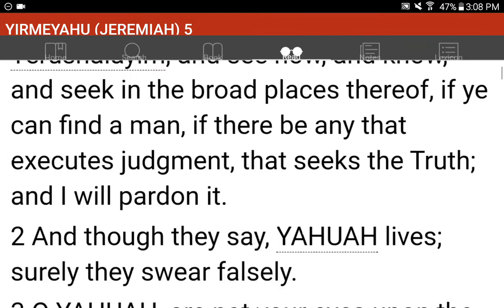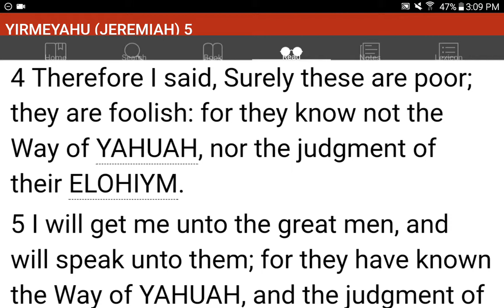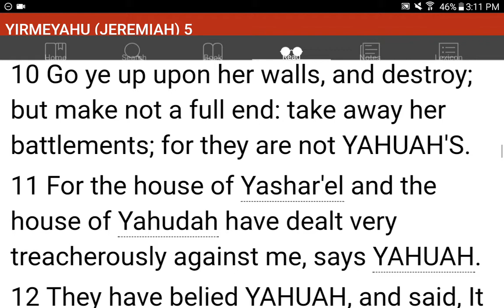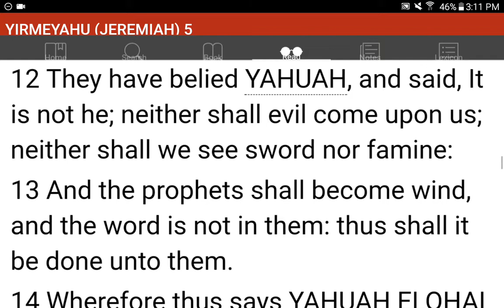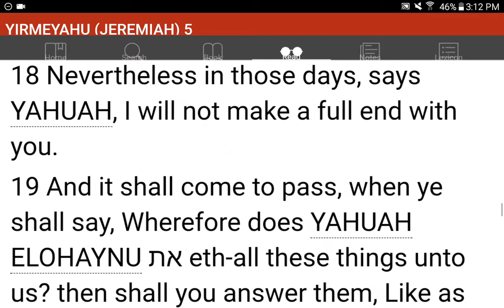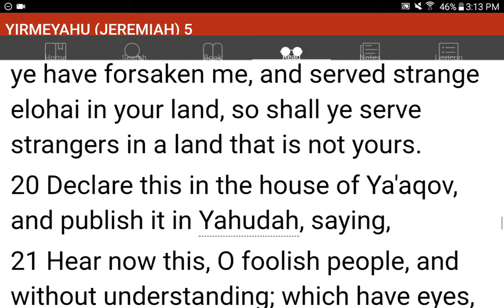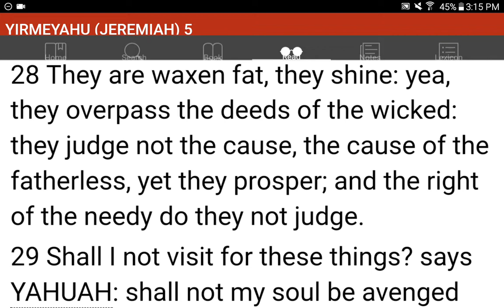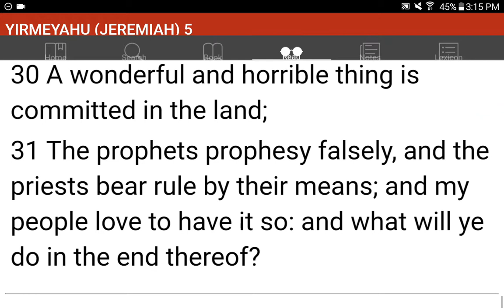💜h?™ "What's the MOST HELPFUL & SIMPLEST WAY that WORKS?"™ GIVE 1P/Month NOW! GCash